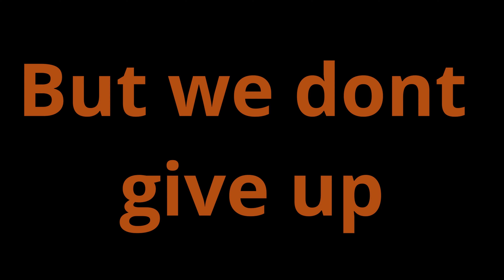WARZONE Bounty hunting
We collecting those bounties anywhere in verdansk

Trying with a intro and outro, slowly getting there with it all, hopefully only better things to come from here!